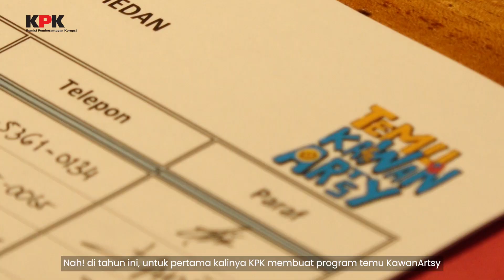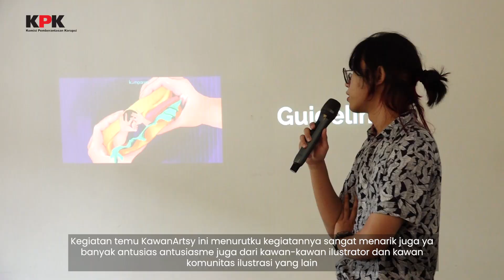KELANA AKSI | EPS. ILUSTRATOR ANTIKORUPSI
Kawan Artsy merupakan sebuah program kolaborasi karya visual KPK dan kawan ilustrator Idonesia.  Melalui Kawan Artsy, KPK mengajak kawan kawan untuk ilustrator menerjemahkan kinerja-kinerja pemberantasan korupsi dalam bentuk ilustrasi.

Tujuannya, agar pesan yang ingin disampaikan dapat lebih mudah dipahami. Tahun ini temu Kawan Artsy dilaksanakan di Kota Jakarta dan Medan.